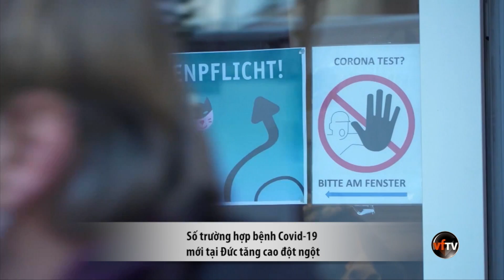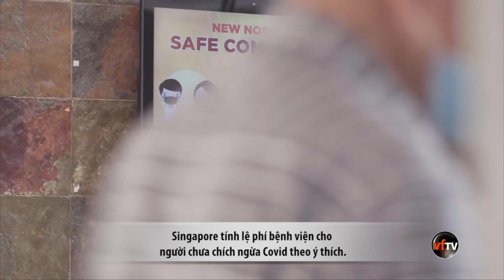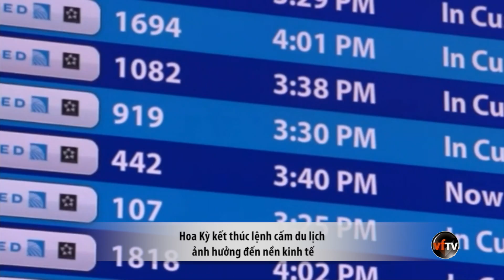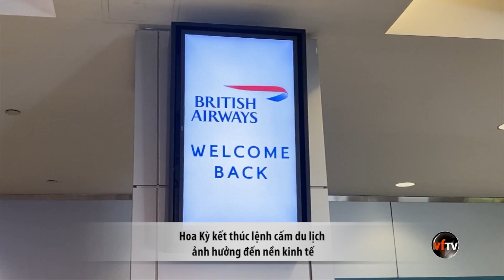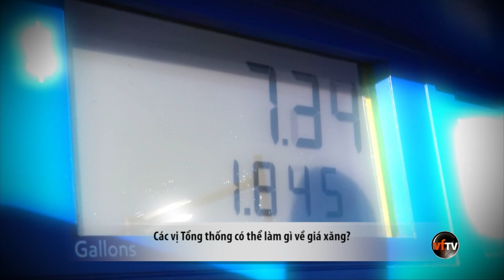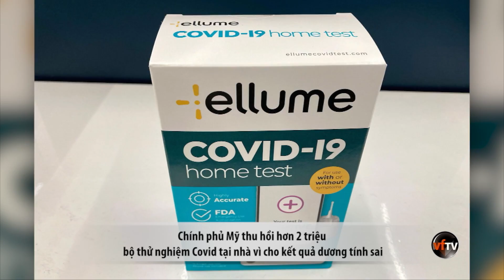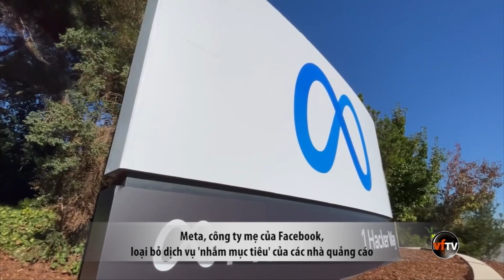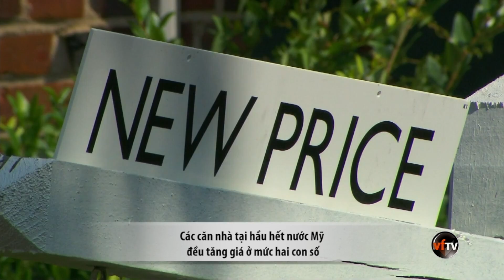Thanh Thảo Show | November 13, 2021 | Tin Tức Tài Chánh Trong Tuần